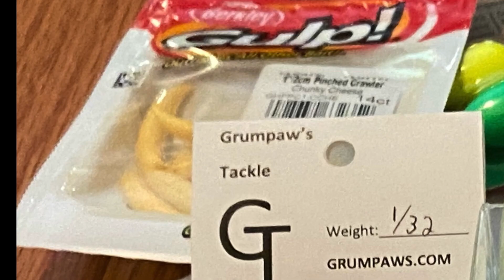(NOW CLOSED) 100 SUBSCRIBER GIVEAWAY ENTRY VIDEO! (NOW CLOSED)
(GIVEAWAY IS CLOSED FOR ENTRY AS OF 7/3/21 at 5:42pm EST

2 winners will be selected via wheel decide live on our channel (Date to be announced soon)